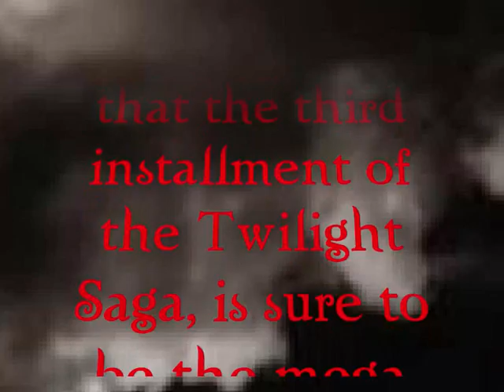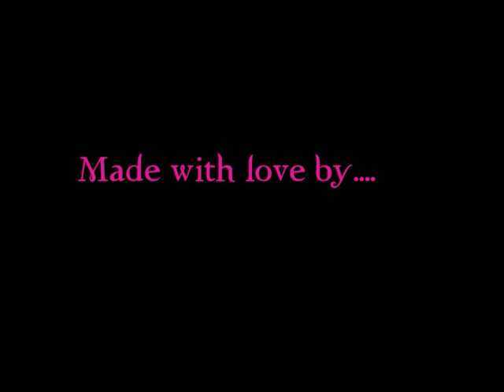Official Eclipse Cast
okay well i made this little SLIDESHOW - yes people pics no footage. NOT A VIDEO WITHOUT FOOTAGE. Anyway here all you crazy Twilight Fans. The official cast for the Eclipse Movie. With the OFFICIAL FIRST POSTER. SPOILER ALERT.

Song -
Uninvited - Alanis Morrisette